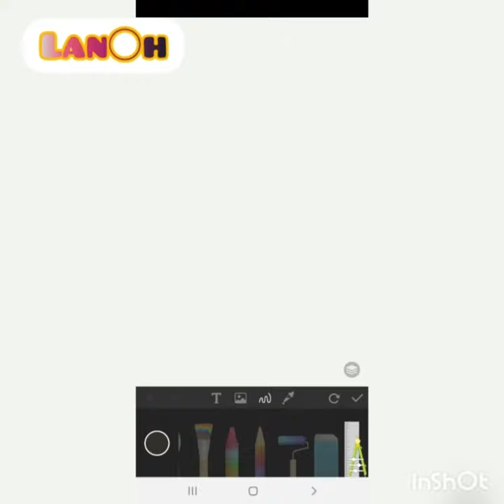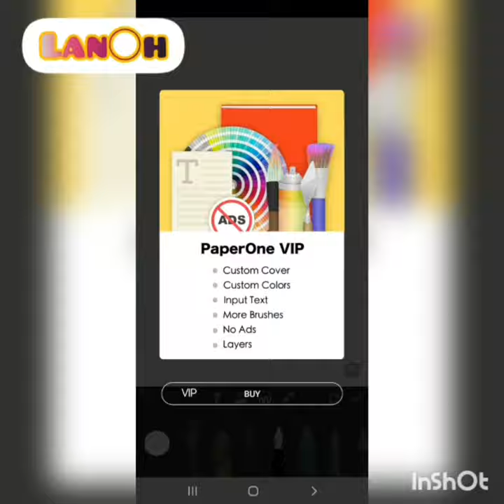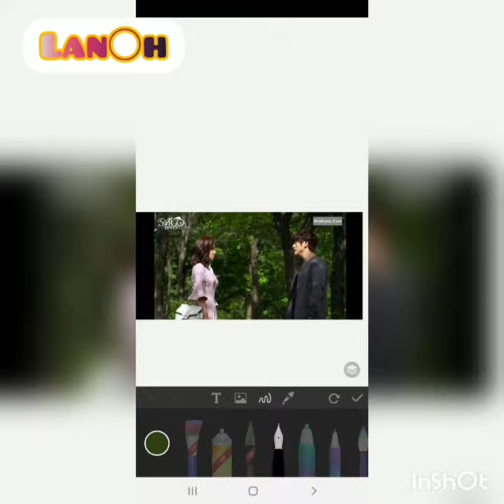تطبيق خاص للرسم paper draw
مرااحب
تطبيق paper draw متوفر في المتجر لهواتف السامسونغ وأبو تفاحة..
هاد الفيديو تعريفي للأدوات الموجودة في هاد التطبيق..، إذا جربتوه من قبل اكتبولي ارائكم، وإذا في تطبيقات حلوة زيه حطوها بالتعليق..🦁

## أنا ما بملك الأغاني الموجودة في هاد الفيديو
### عدا عن ذلك كلشي بهاد الفيديو من تصميمي ورسمي ...
دمتم بخير❤🌸